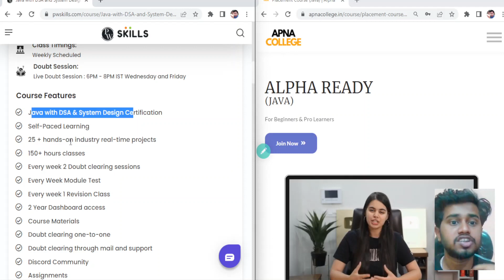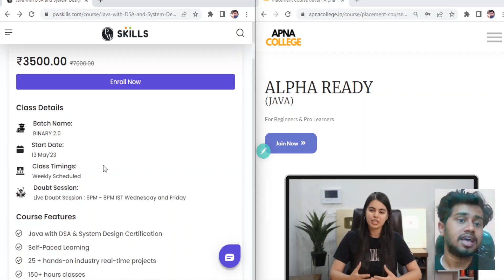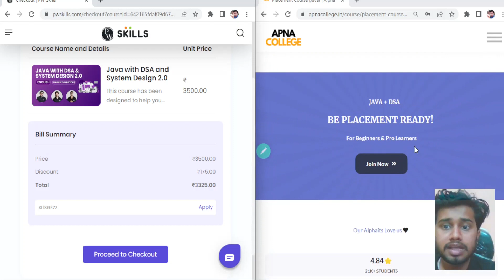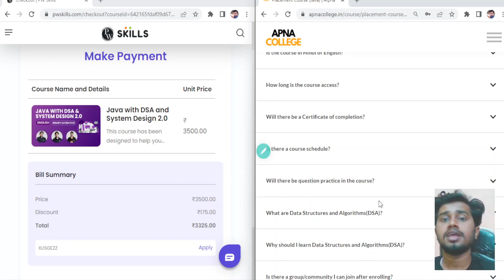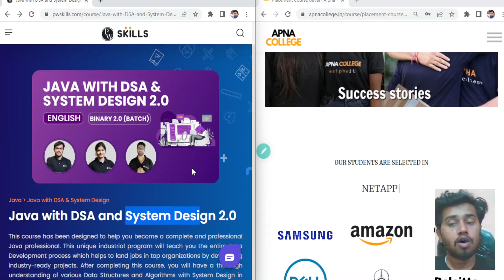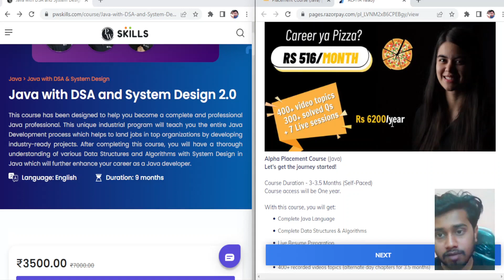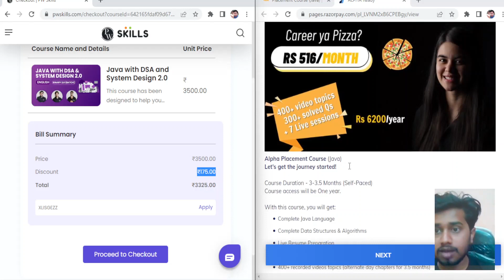PhysicsWallah vs Apna College Java with DSA Review | PwSkills and Apna College Java Course Review